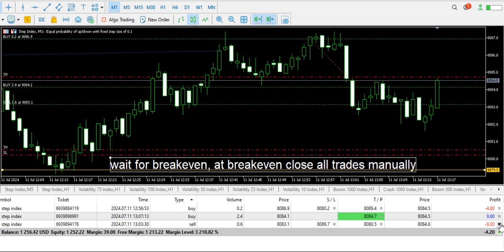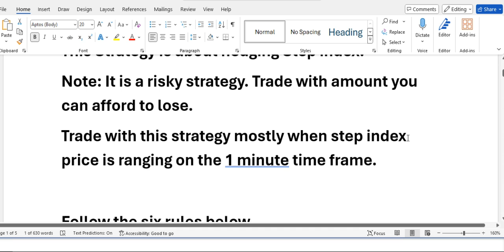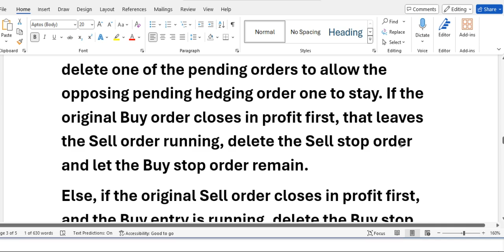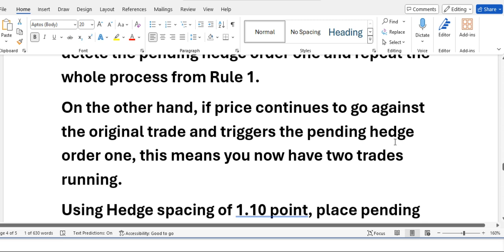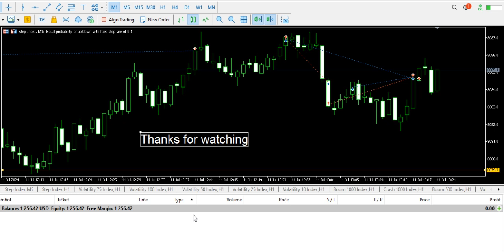Step Index Grail Hedging scalp trade techniques, Volume J (No Audio)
To trade Volatility 75 and Step Index, plus Boom and Crash Index sign up with my Broker (Deriv), and open an account with my referral

scalping strategy,
forex scalping,
stock scalping tutorial,
forex scalping strategy,
scalping tutorial,
scalping day trading swing trading,
scalping day trading strategy,
stock scalping strategy,
easy forex scalping strategy,
profitable scalping strategy forex,
ema scalping strategy,
3 ema scalping strategy
scalping volatility 75 index,
scalping step index
scalping Boom 1000 Index price action strategy
scalping Crash 1000 Index price action strategy
scalping Boom 500 Index price action strategy
scalping Crash 500 Index price action strategy
scalping Boom 1000 Index
scalping Crash 1000 Index
scalping Boom 500 Index
scalping Crash 500 Index
double top on Boom 1000 Index
double top on Crash 1000 Index
double top on Boom 500 Index
double top on Crash 500 Index
Boom 1000 Index break of structure
Crash 1000 Index break of structure
Boom 500 Index break of structure
Crash 500 Index break of structure